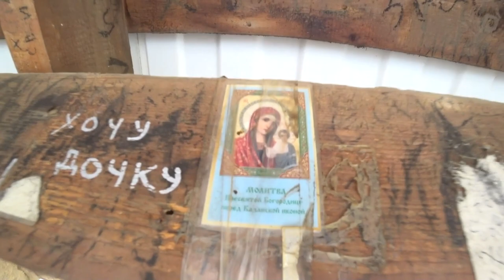Моё путешествие в Северский район - Планческие скалы, Планческая щель Краснодарский край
В этом видео я покажу вам куда можно съездить в Краснодарском крае: достопримечательности и интересные места Северский район. Это место называется Планческая щель, Планческие скалы в станице Крепостная.